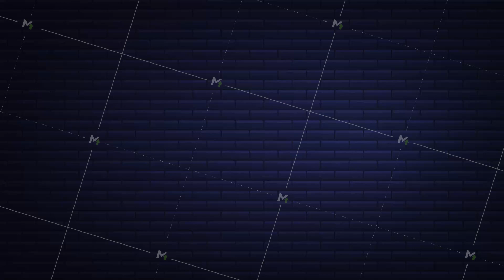Navigation and Map line icons set. Motion graphics.